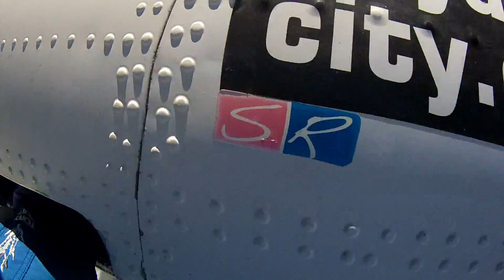15 06 06 Skydive Jun 2015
Skydive, what really happened in the sky.  Look at the 2:10 time and pause.  The ORANGE canopy is below me.